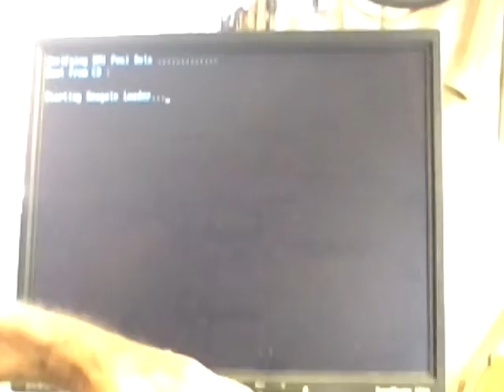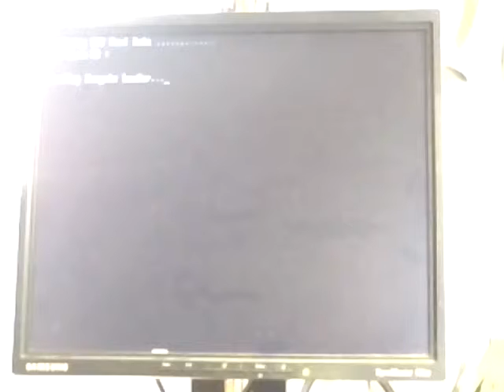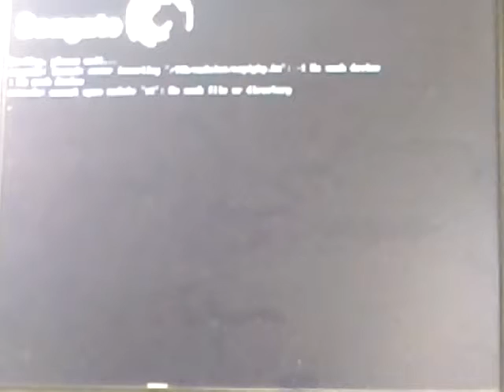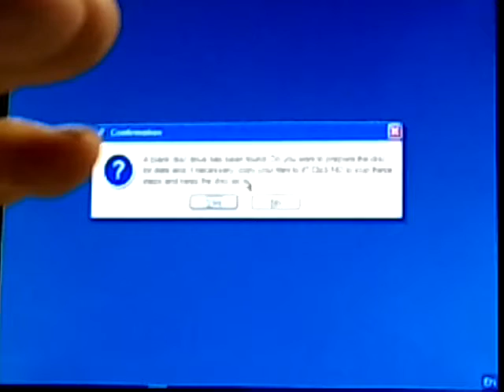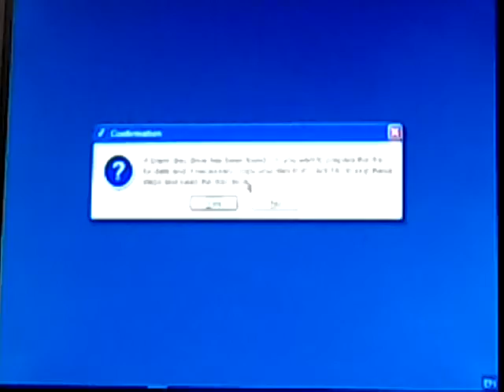Tom G 14 4 16 Hard Drive Advanced System Care, Belarc Advisor